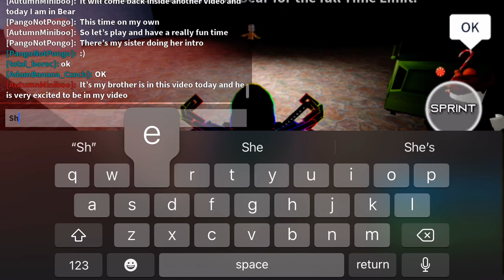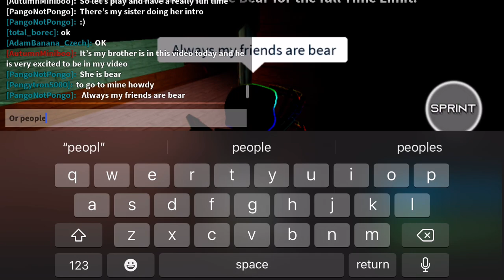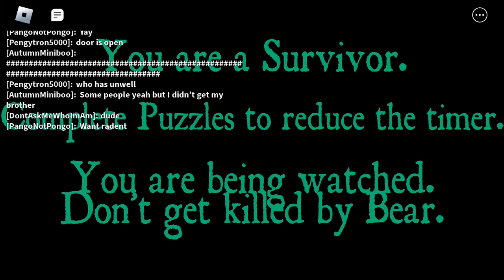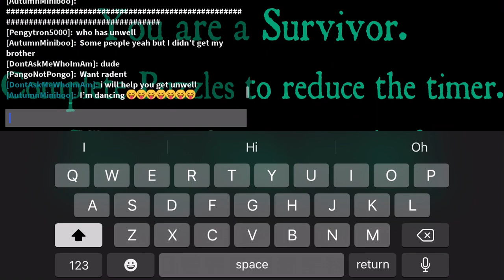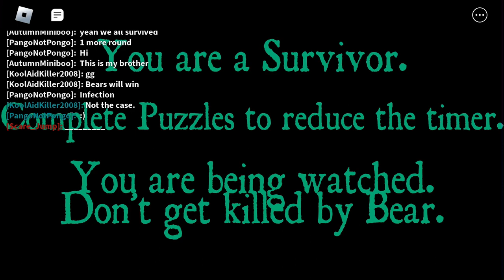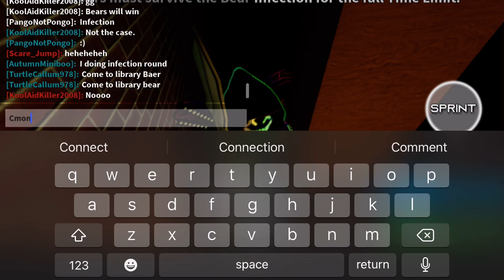Infection with a Green Viking on the loose! (Roblox Bear)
Hello again. Back in bear after a exhausting Tuesday. This video is long so pls watch it all!!!